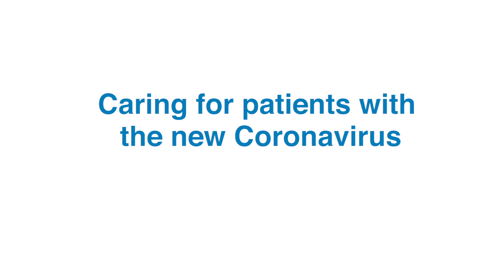Caring for patients with the new coronavirus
Learn how health workers are sharing information and caring for patients with the new coronavirus (2019-nCoV) with Dr Janet Diaz, Head of clinical care, Health Emergencies Programme, WHO.